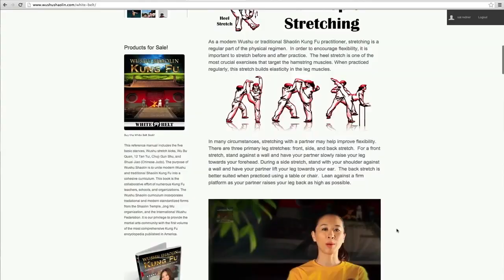Wushu Tournament 2013 : UC Berkeley CMAT 21 Chang Quan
In behalf of Wushu Shaolin Entertainment, here are the 2013 Wushu Divisions at the University of California Berkeley national tournament. Also known as CMAT 21 , the tournament is at the forefront of promoting Chinese Martial Arts in the United States as an official Olympic sport.

Sign up for a Wushu Shaolin Plus Membership. Plus members get behind the scenes access, video extensions, and much more. Sign up by visiting us online now.